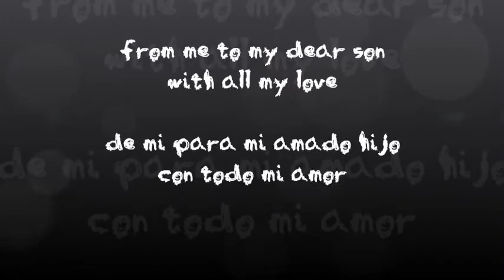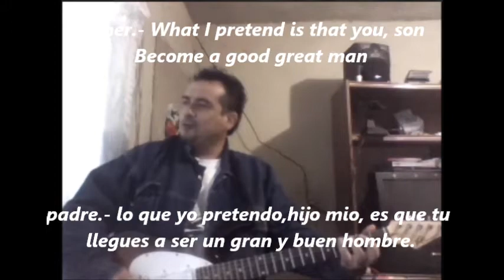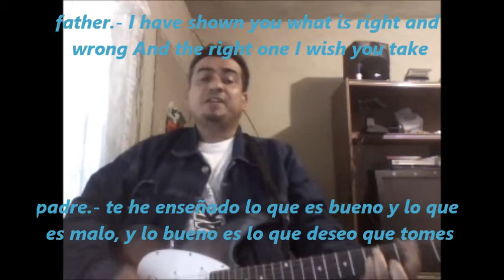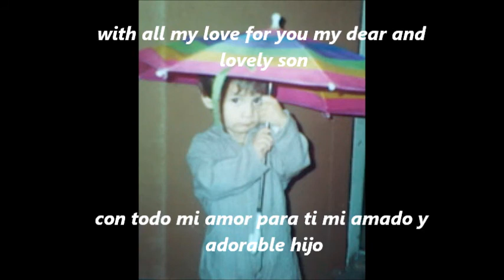♪♫ My Dear Son - Freddy MaCcrey / Original Song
My Dear Son (Original song) from me to my son

hola amigos el presente video contiene musica original escrita por mí, soy un canta-autor mexicano, escribo canciones en inglés y en español y mi musica esta disponible en youtube como video público. espero les agrade mi tema original, mi musica original. no soy un canta-autor reconocido, estoy en busca de alguna oportunidad de mostrar mi propuesta musical con mis temas.

music and lyrics by Alfredo Macias

"my dear son" es derecho reservado de su autor: Alfredo Macias Reyes
rall right s reserved .
read this before watching:

 I wrote this song for my dear son Alfredo Enrique, whom I love with all my heart.
this song are small portions of the talks that we as parents, have with our children.
Unfortunately, my little Alfredito, is confined to a wheelchair because of a congenital, progressive and incurable disease called Duchenne muscular dystrophy.

esta cancion la escribi para mi querido hijo alfredo enrique, a quien amo con todo mi corazon.
esta cancion son pequeñas porciones de las charlas que nosotros como padres, tenemos con nuestros hijos.
desafortunadamente., mi pequeño alfredito, esta postrado en una silla de ruedas  a causa de una enfermedad congenita, progresiva e incurable llamada DISTROFIA MUSCULAR DUCHENNE.

before watching this video and listen to my song, I recommend you take the following into consideration: this version is part of the "take 2" .
by which the written word is not consistent with what I'm singing
but only in very small parts, but the written word is correct

antes de ver y escuchar este video con mi cancion, les recomiendo que tomen en consideracion lo siguiente: esta version es parte de la toma numero 2.
por lo cual la letra escrita no esta acorde con lo que estoy cantando
pero solo en partes muy pequeñas, pero la letra escrita esta correcta.